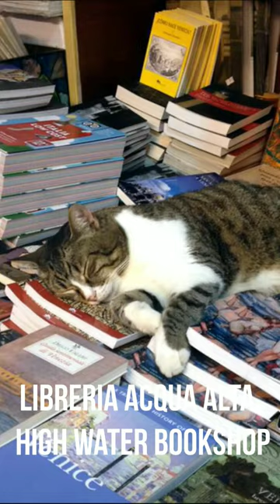Unique Things To See in Venice, Italy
Pin this image on Pinterest
LESS KNOWN PLACES IN VENICE – HIDDEN GEMS

 Those are my favorite hidden gems I discovered while discovering Venice. I believe that all these places are inspiring for you too. Pack your bags, bring your itinerary, and enjoy Venice's attractive and unique spots.

To get more information about these beautiful places, please visit my

🧭 Libreria Acqua Alta – In translation, it means high water bookshop
Acqua alta is a natural phenomenon. It is due to the tides, especially when the high tide combines with winds and long waves.

🧭 Burano: The Picturesque Candy-Colored Island of Italy
Burano is an island known for its brightly colored houses and traditional lacework. It is situated in the Venetian Lagoon, close to Venice.

🧭 Visit San Zaccaria's flooded crypt
With its ornate facade decorated in a mixture of Gothic and Renaissance styles. San Zaccaria is a church worth visiting for its architecture and inspiration.

🧭 Cantina Do Mori
The Grand Canal is a mixture of costly, tourist-targeting places to eat. But if you want to glimpse some local life, then Catina Do Mori is the right choice.